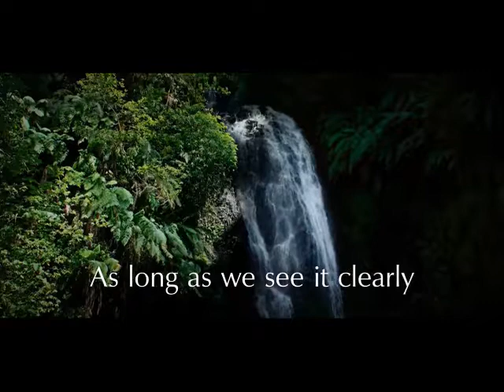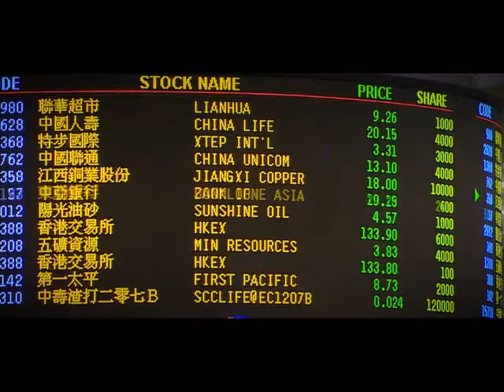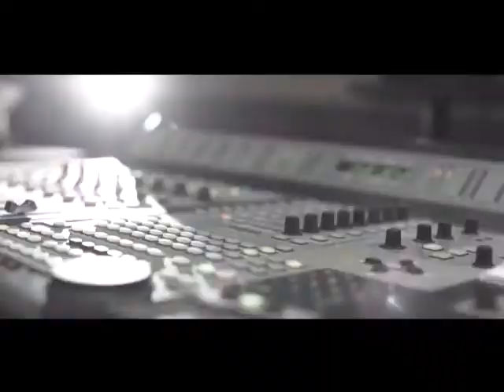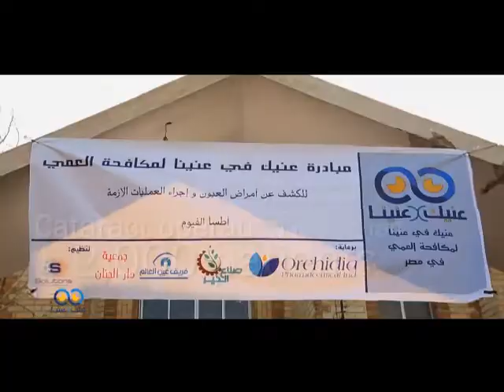Great Minds Intro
Wave 1&2 Intro